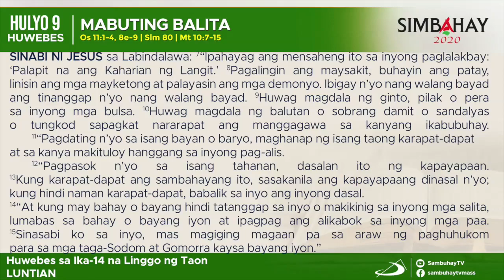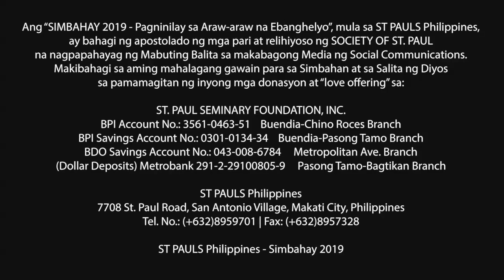Simbahay | Huwebes sa Ika-14 Linggo sa Karaniwang Panahon | Hulyo 9, 2020